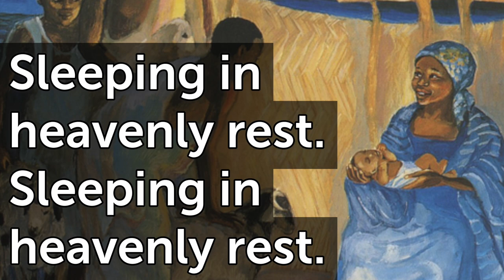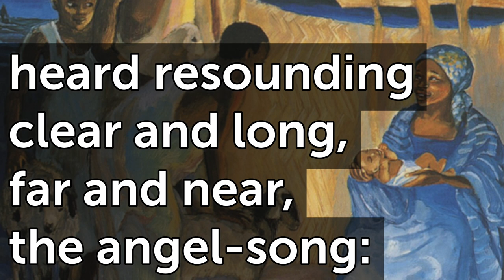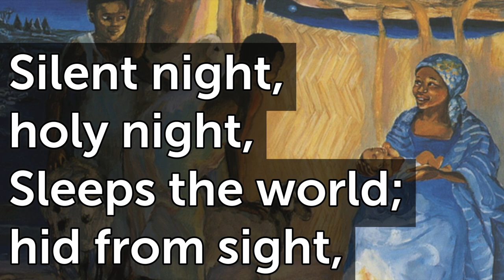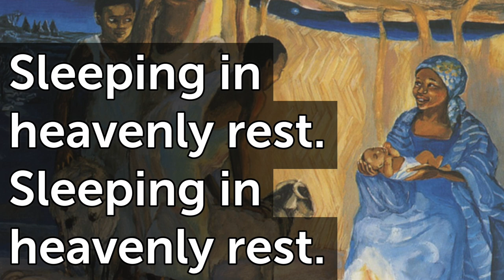Silent Night Bb T49 V4